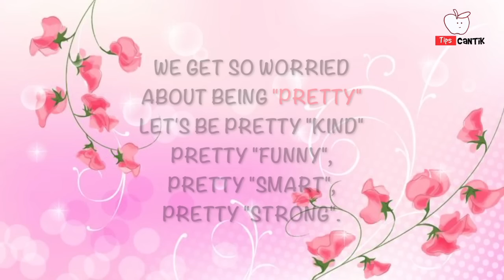PORI-PORI BESAR? Ikuti Perawatan Ini Biar Kulit Makin SEHAT...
Info tentang bagaimana merawat kulit wajah dengan pori-pori besar.

      Pori pori adalah rongga kecil yang yang menjadi akses pernapasan kulit,dengan adanya pori2 kulit bisa melakukan proses regenerasi dan metabolisme dengan mudah,pori ada 3 jenis tergantung jenis kulit,untuk kulit lkering pori2 lebih kecil,kulit normal pori2 normal sedangakn untuk kulit berminyak biasanya pori2 besar.video kali ini tipscantik akan memberikan info tentang bagaimana merawat kulit dengan pori2 besar.karena jika pori2 besar kemungkinan akan timbul komedo dan jerawat,karena kotoran sangat mudah masuk.

1. Membersihkan wajah secara rutin
 Jika kalian memiliki kulit dengan pori2 besar sangat diwajibkan untuk menjaga kebersihan kulit,jadi bersihkanlah kulit secara rutin untuk membeersihkan kotoran diwajah karena kotoran yang menumpuk dipori2 akan menimbulkan komedo dan jerawat.

2. Hindari mencuci wajah dengan air hangat
 Hawa panas akan membuat pori2 terbuka,jadi hindari terlalu sering mencuci wajah menggunakan air hangat karena akan membuat pori2 makin membesar,pakai air dingin biasa untuk mencuci wajah

3. Hindari memakai makeup tebal
 Hindari memakai makeup terlalu tebal karena akan meyumbat pori2,dan sisa makeup akan masuk kedalam pori2.dan zat kimia dalam makeup dapat menimbulkan komedo dan jerawat jika kulit tidak cocok dengan makeup tersebut

4. Membersihkan minyak secara rutin
 Kulit wajah dengan pori2 besar cenderung lebih berminyak,jadi usahakn membawa pembersih atau tisu untuk membersihkan minyak diwajah.kalian juga bisa membawa cermin kecil untuk melihat kondisi minyak diwajah.

5. Kompres wajah menggunakan air es
 Hawa dingin bisa membuat pori2 mengecil,jadi kalian bisa gunakan air es atau es batu untuk mengecilkan pori2.gunakan air es dan es batu sebagai masker.untuk air es gunakan kapas untuk mengompres wajah sedangakan es batu kalian bisa langsung gosokan kewajah selama 1-15 menit.lakukan 3x dalam seminggu.

Semoga bermanfaat,dan selalu jaga kesehatan tubuh dan kulit yaa,,, :)

Usage Rights : Labeled for reuse